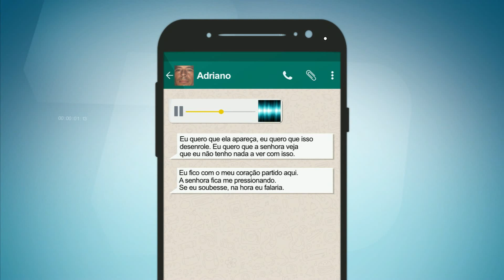Caso Taiz: assassino continua foragido